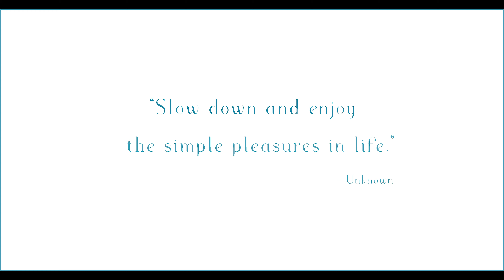Tranquilitime: Into Caribbean Blue 🌊✨💙 (BONUS: 4K Spotted Eagle Ray Footage)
My Tranquilitee? Ahhh, Caribbean blue… those hues soothe the soul  🌊✨💙

Run along the beach's soft sandy shores.
Playful, light and free…
each step and splash through the crystal sea brings a sense of ease.

Below the surface of the sea,
a spotted eagle ray makes her way through the bay.
All other thoughts fade as you watch her glide gracefully, to and fro.

A majestic sight to sea,
being right here... it sets your spirit free.

💗 We hope this 4K Caribbean beach video brings you relaxing Sunday vibes 💗